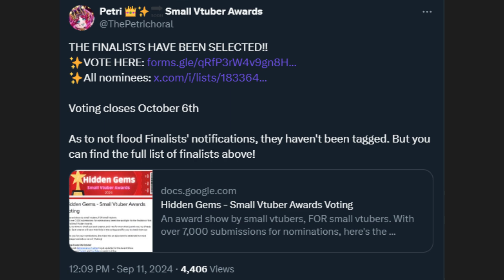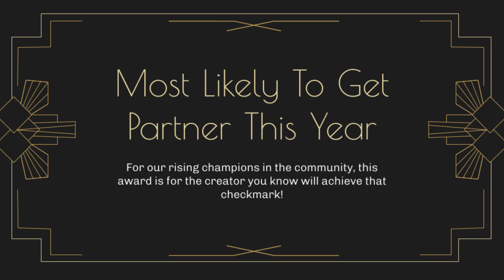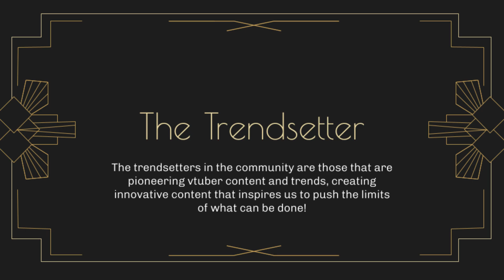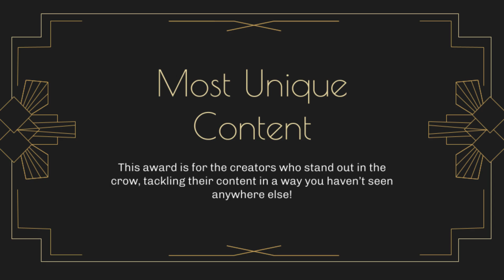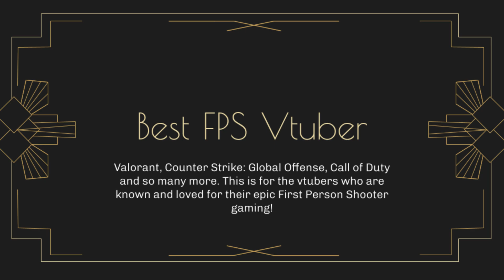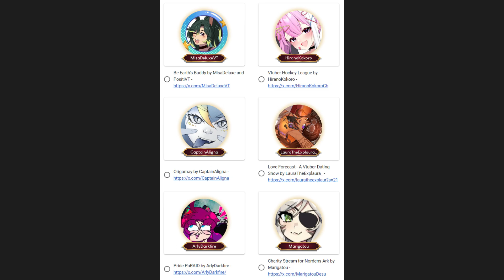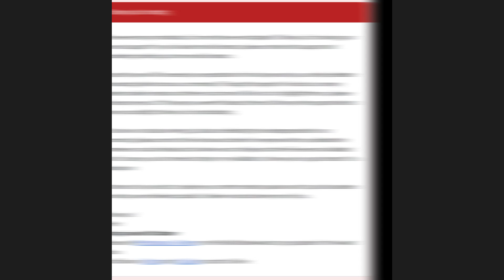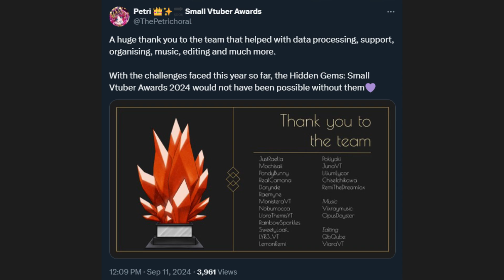☕ Small Vtuber Awards Voting Begins!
🌟 Greetings and dark eve my dear cultists... I'm ShoggMommy your local eldritch tentacle monster seaslug! Join me with this week's cuppa TEA as we chat about the recent happenings within the VTuber Community. Today's Edition: The Small Vtuber Awards!

Let's foster a supportive community, and make every video an enjoyable experience for both you and your favorite Vtubers!

List of all the Nominees can be found as a pinned comment!
(Unfortunately I could not put them all in the comments due to limitations.)

~ * ~ ART CREDITS ~ * ~
Vtuber Mamas & Art: